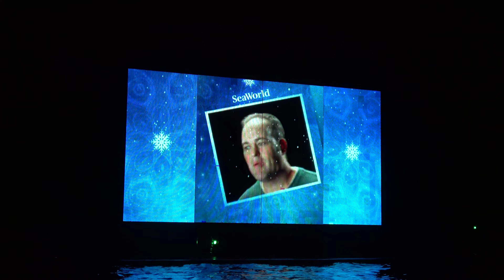Shamu Christmas Miracles 2018 at SeaWorld Orlando's Christmas Celebration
Are you ready for a miracle? We check out the annual whale fest at SeaWorld Orlando's Shamu Christmas Miracles!